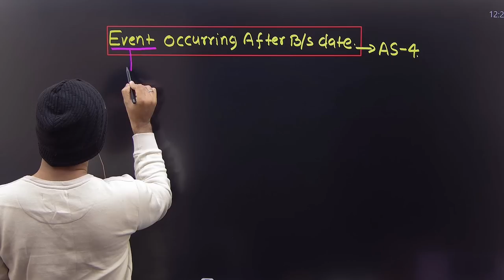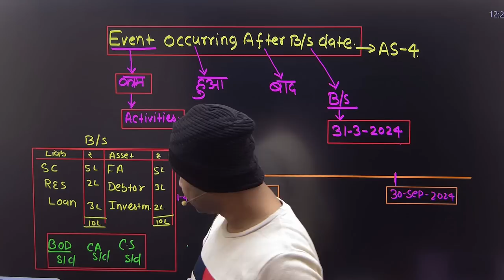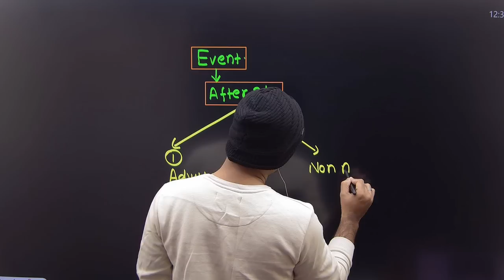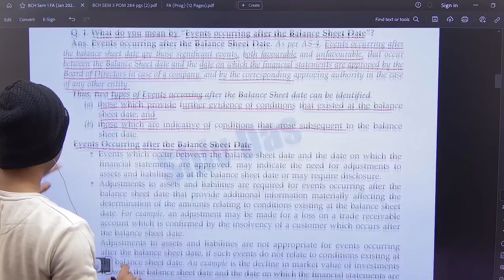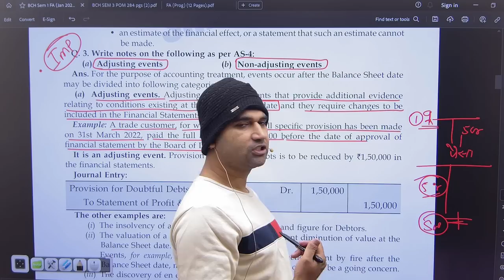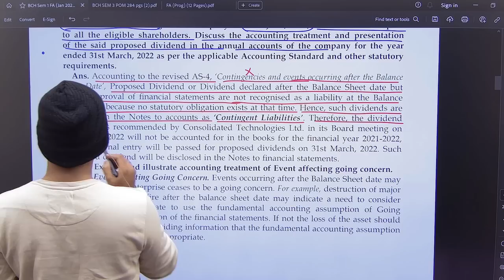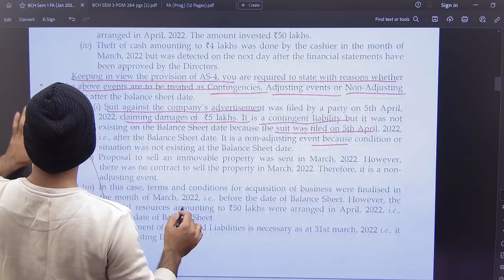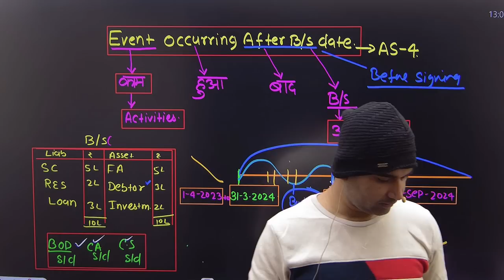financial account theory accounting standard 4 even occurring after balance sheet date 1st year